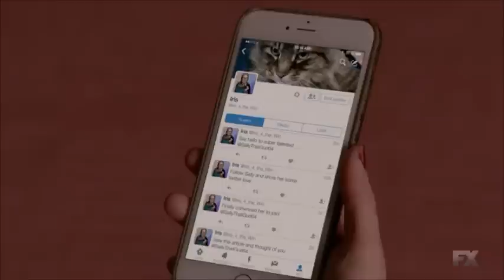American Horror Story: Hotel - Sally Joins Twitter